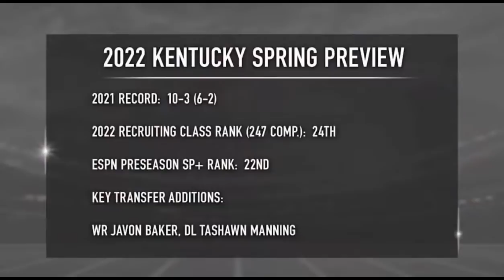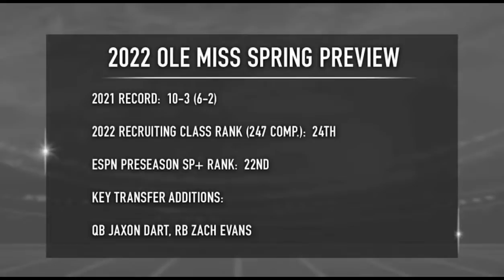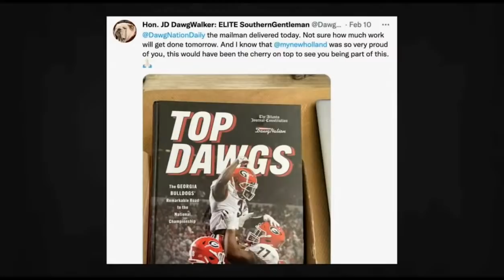One way the reigning national champs can be even better in 2022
Feb. 21 episode of DawgNation Daily